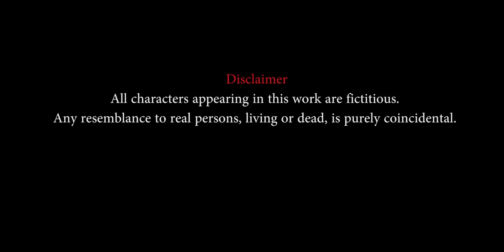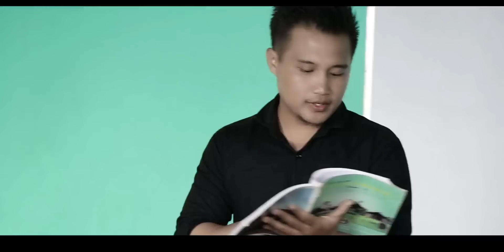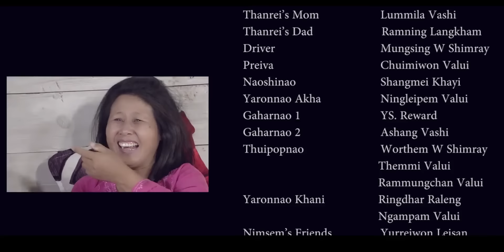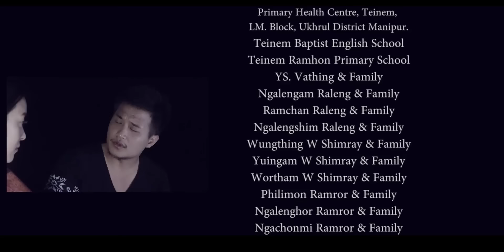NGAVEI (The Gateway-English sub.) || Best Feature Film MANIFA 2023 || Tangkhul Naga feature film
RAMROR ENTERTAINMENT Production
Tangkhul Naga feature film
NGAVEI (The Gateway)
Protagonists: Mashun Shaiza, Angel Shimrah
Supporting Actors: Khanchui Ahum, Chuiring Lunghar
Singer: Pansing Valui
Costume: Rinshim W Shimray
Camera & Editing: Raikhan Jajo
Written & Directed by Makanmi Ramror